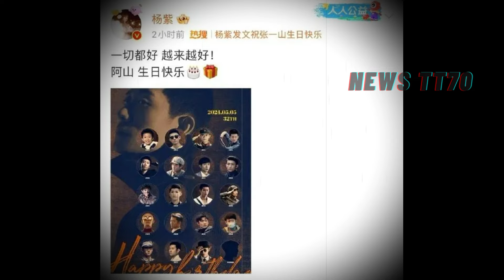杨紫 为#张一山 送祝福，尤浩然新作备受期待，团聚时刻，家庭回忆，成长见证！yangzi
家有儿女友情蜕变，杨紫为张一山送祝福，粉丝期待尤浩然新作表现
杨紫和张一山作为家有儿女童星，如今在演艺圈都取得了显著成就。杨紫成为一线小花，张一山则是实力派演员。尤浩然虽然发展平平，但将出演家有儿女延续剧，令人期待。他们的友情历经时间考验，越发珍贵。期待他们未来更辉煌的成就。
家有儿女再聚首？网友期待的不只是回忆，更是成长的见证！